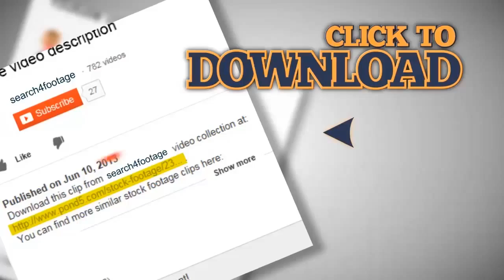Child Playing on Coastline in Sea Water, Funny Little Girl on Beach, Children. Stock Footage